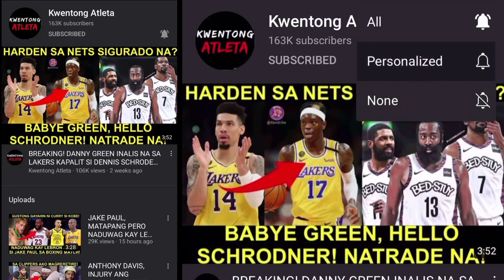LAKERS FANS, TINUTUSTA SI PELINKA! PAGSISISI? CURRY 49 PTS IN 3 QTRS! NETS AT HEAT SA 1ST ROUND?